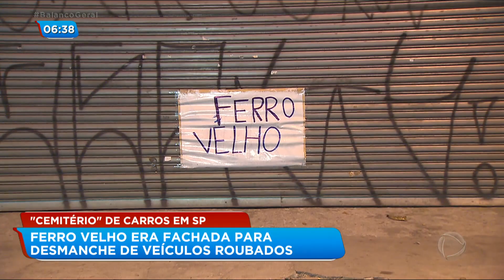Ferro velho é usado como desmanche de veículos roubados em SP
Policiais encontraram centenas de peças de carros em um ferro velho, que era usado com fachada para um desmanche ilegal, na zona leste de São Paulo. Há suspeita de que uma quadrilha roubava e desmanchava os veículos para vender seus itens. Para assistir ao conteúdo na íntegra, acesse PlayPlus.com